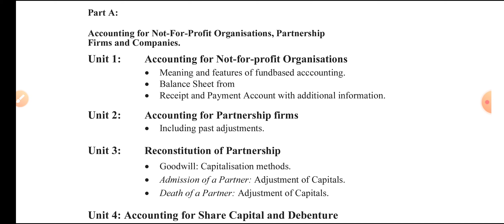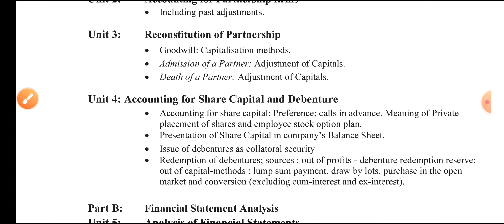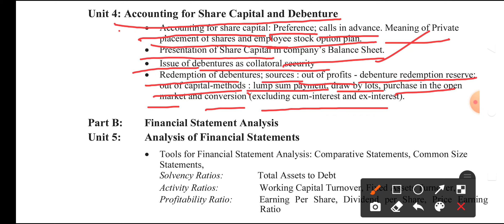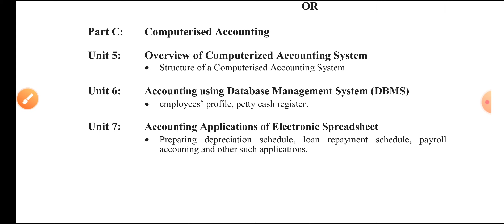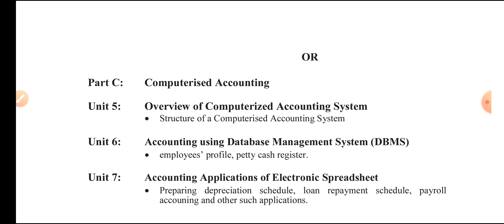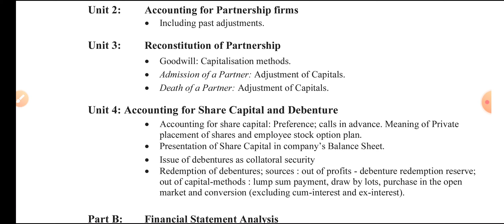Uttarakhand Board Accountancy Reduced syllabus 2022 class 12||Uk board Accounting Syllabus 2022